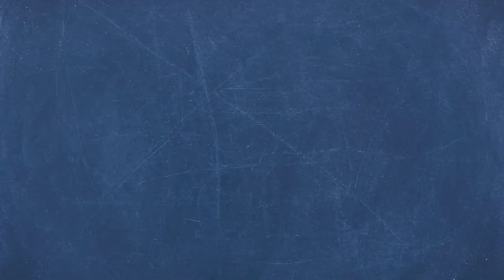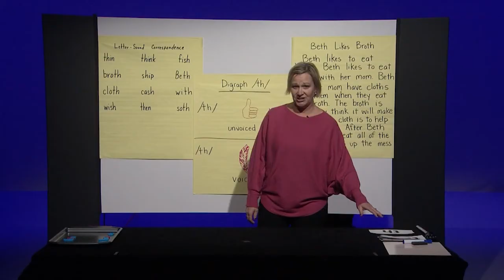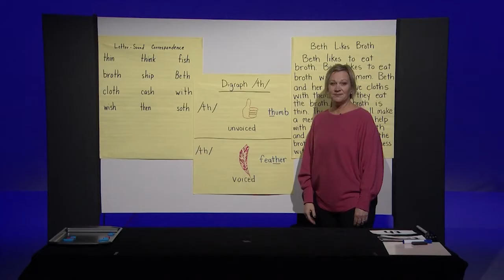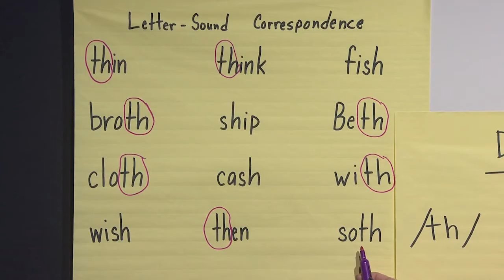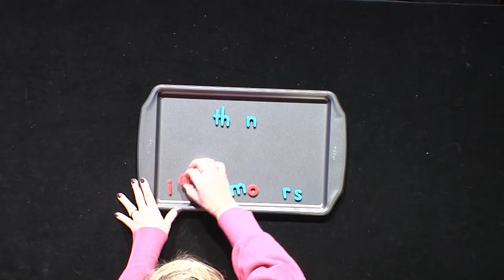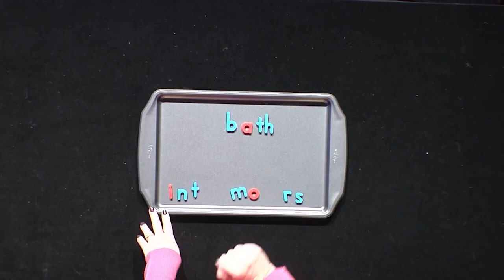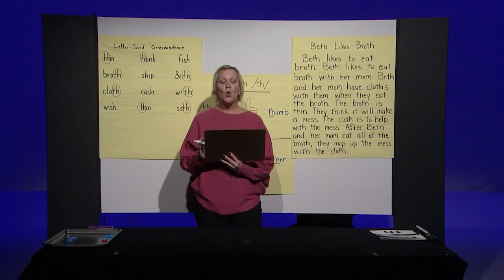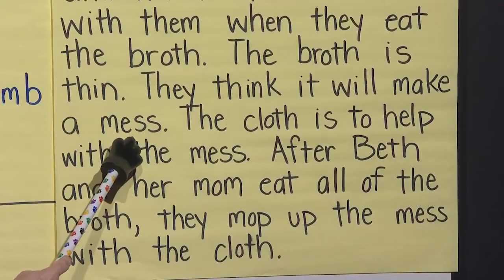PA and Phonics Fun #406: Digraph "th" day 1 RF.1.2a-d, RF.1.3a-b, RF.1.3g, RF.1.4a-c, L.1.1a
In this episode of PA and Phonics Fun, students learn about th digraph.
Content standards RF.1.2(a-d), RF.1.3(a-b), RF.1.3g, RF.1.4(a-c), L.1.1a